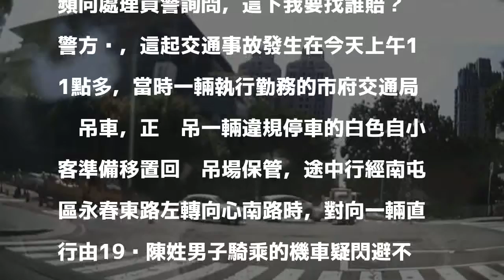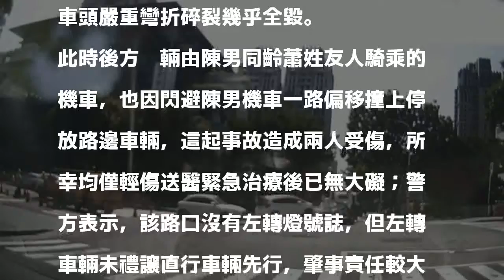愛車被拖吊又被撞 女車主傻眼：要找誰賠？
〔記者許國楨／台中報導〕台中市陳姓女市民的自小客違停被拖吊，移置到拖吊場保管途中竟又被一輛機車撞上，騎士當場彈飛倒地，機車則是撞到俗稱「溜冰鞋」的拖吊車鐵架載具幾乎全毀，所幸騎士經送醫急救沒有大礙，倒是陳女接獲通知趕到現場，見愛車遭拖吊又被撞瞬間傻眼，頻向處理員警詢問，這下我要找誰賠？

發表評論評論如下。